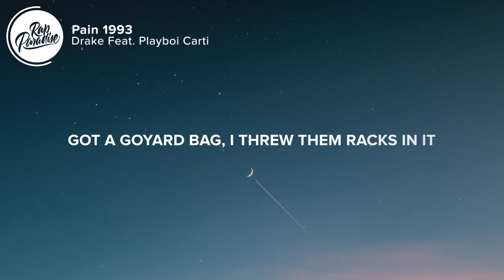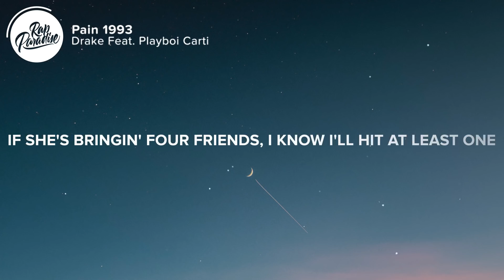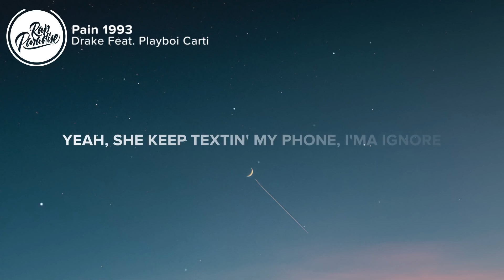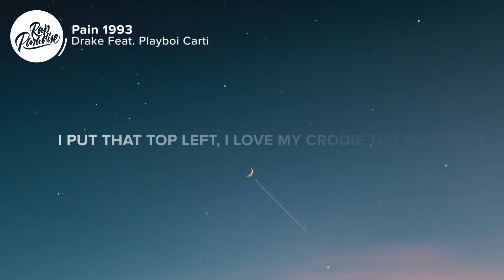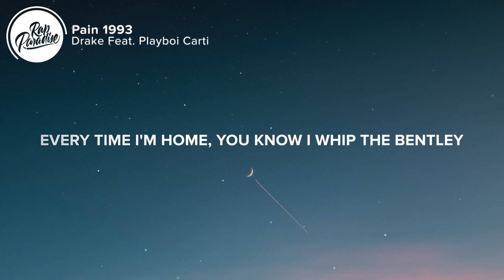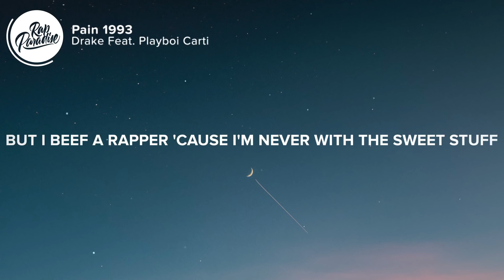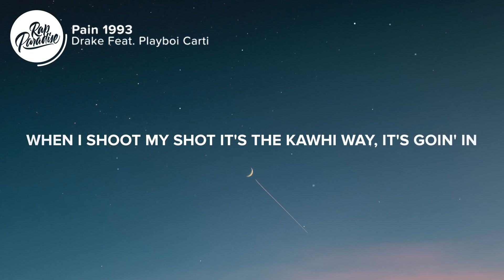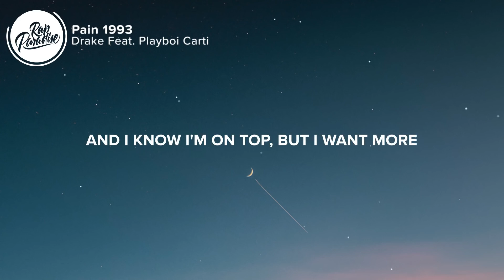Drake - Pain 1993 (Lyrics) Feat Playboi Carti| 1 HOUR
Drake - Pain 1993 (Lyrics) Feat Playboi Carti